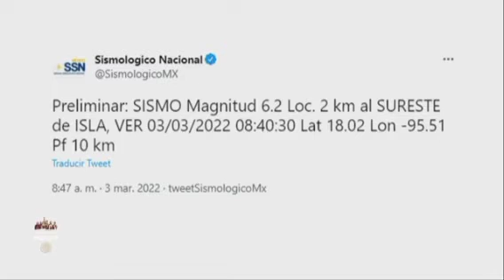AMLO regresa a la mañanera tras registrarse un sismo cuyo epicentro se registró en Isla Veracruz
López Obrador regresa a la mañanera tras registrarse un sismo cuyo epicentro se registró en Isla Veracruz